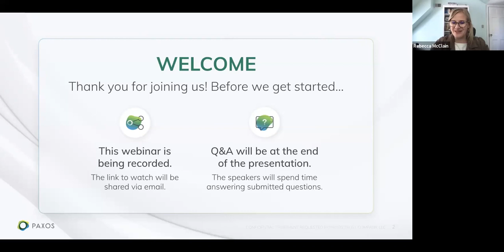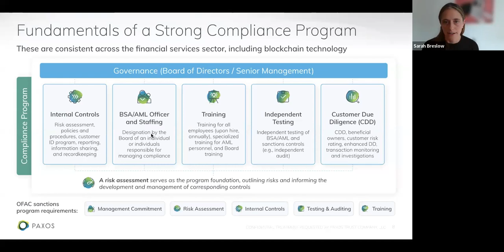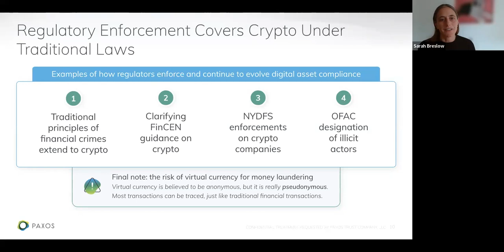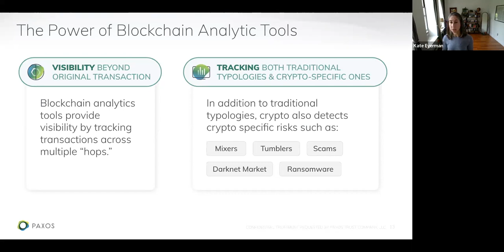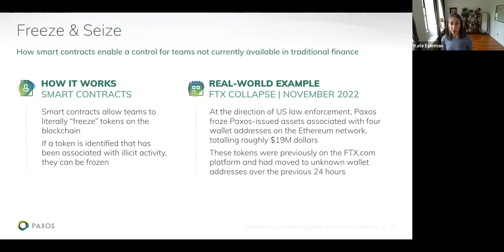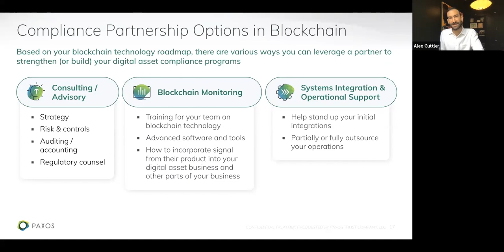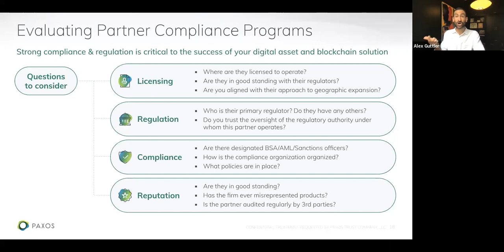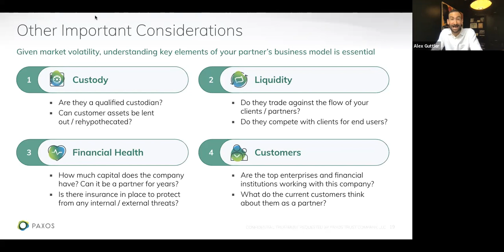Safety in Digital Asset Compliance - Live Webinar with Paxos Legal, Compliance & Partnership Leaders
Whether you’re working in traditional finance or blockchain, the fundamentals of a strong compliance program are the same, and the core characteristics of the blockchain can enhance companies’ compliance programs with new technology and tools. As you look to join (or continue to build in) the digital asset ecosystem, understanding the role of compliance in managing digital assets is key to protecting consumers and building safe, transparent products. When you watch the webinar you will learn:

-How traditional compliance and regulation applies to blockchain
-Real-world examples of digital asset compliance at work
-How to evaluate and leverage partnerships to enhance your compliance programs

Want to learn more about digital asset compliance or how you can work with Paxos to build regulated blockchain infrastructure solutions?